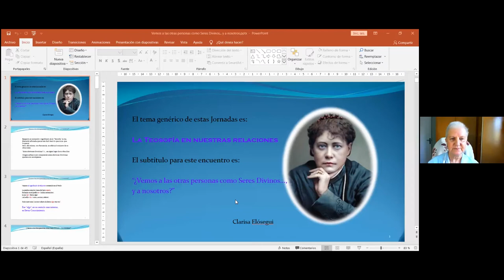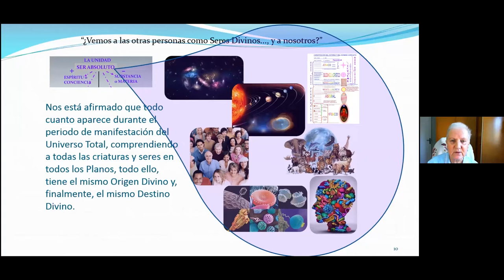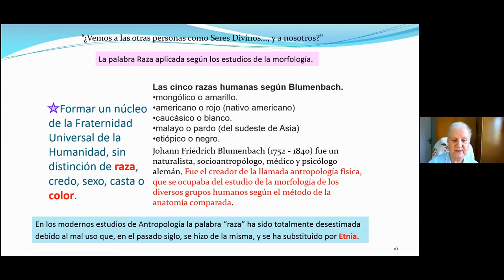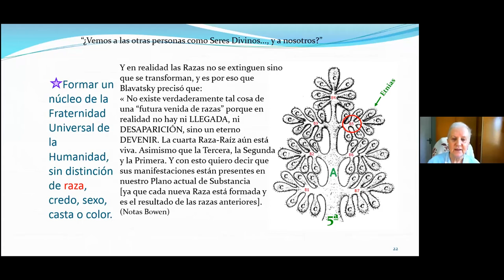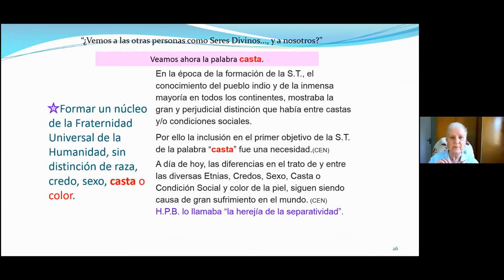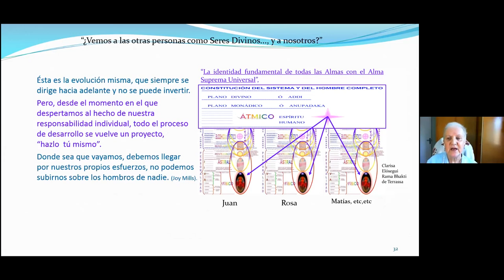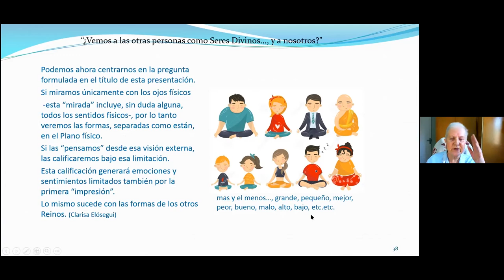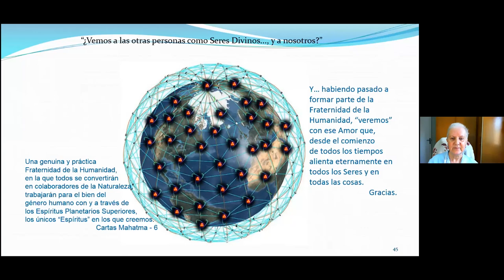2021:04_03_Jornadas ibéricas 2021. Clarisa Eosegui